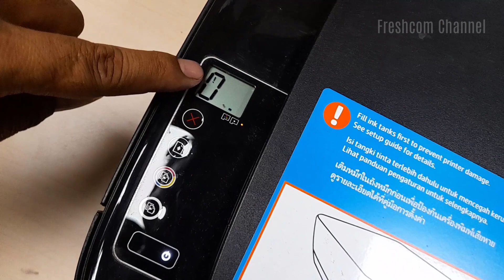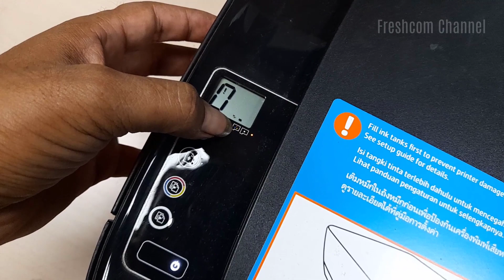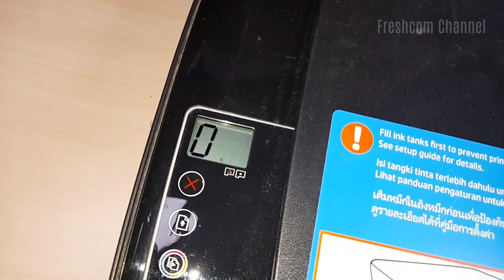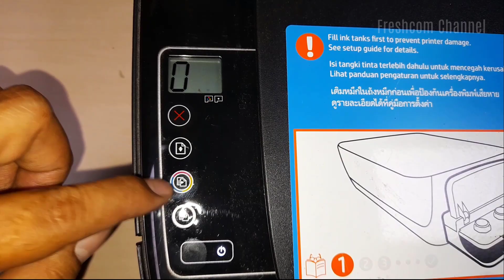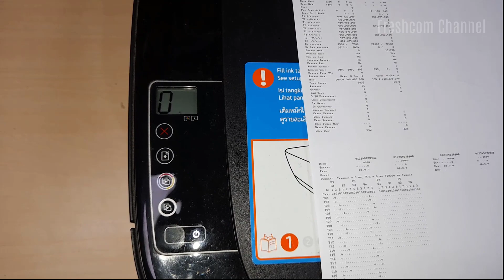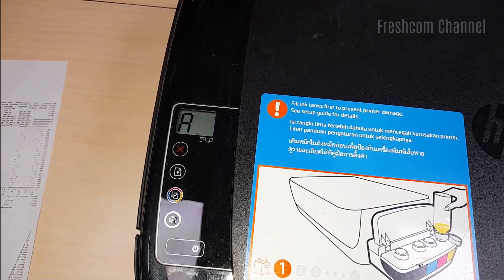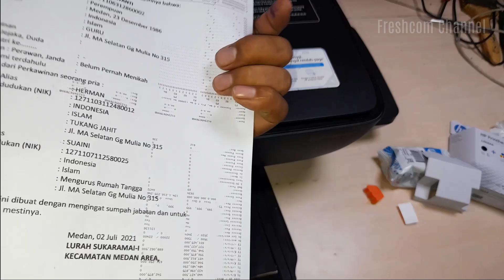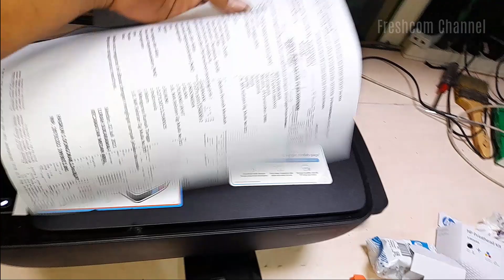HP Ink Tank 315, 415, 319 | HP Protected Cartridge Installed, Cartridge Printhead Error, 0 tanda !